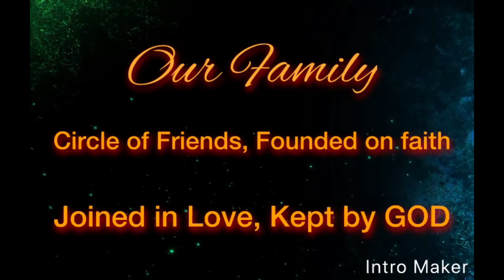Random pics from 2016 and 2017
Gisho john